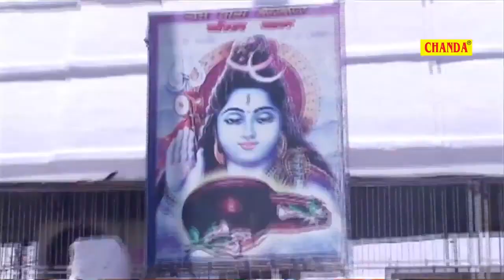बोलबम - सोना के चिलम | Amrita Dixit | Sona ke Chilam | Bhojpuri Song Bolbam Song 2023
song -  sona ke chilam
singer - Amrita Dixit